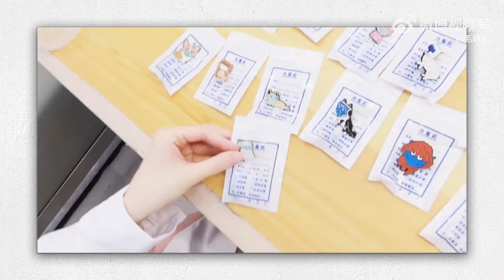毛晓彤-赤子之心杀青